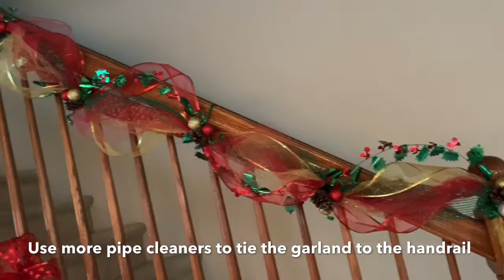How to make a beautiful garland